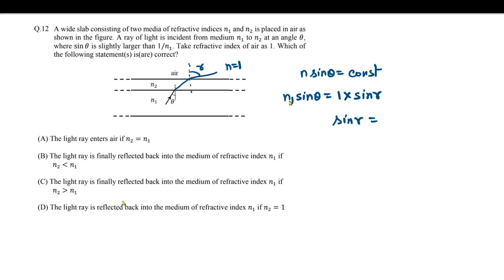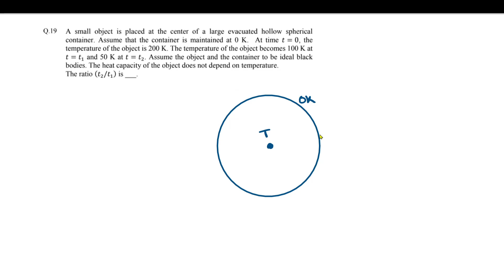JEE Advanced 2021 | Physics | Paper - 1 | Detailed Solutions & Paper Analysis | Q - 11 to Q - 19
Chetan Mishra, IIT Kharagpur (7 Years of teaching experience)
Learning video for JEE Main & Advanced, Physics